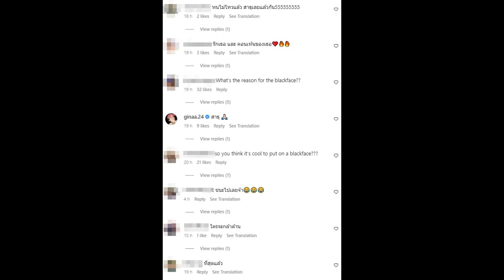OMG! เมญ่า ซันซัน โคฟเป็นไอ้ไข่ไปงานวันเกิดเกล้า น้ำพราว